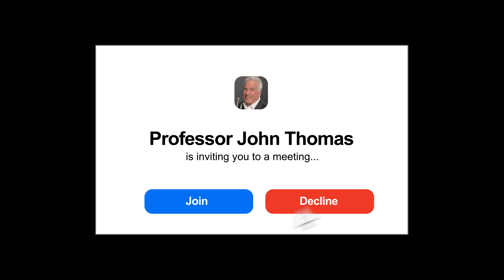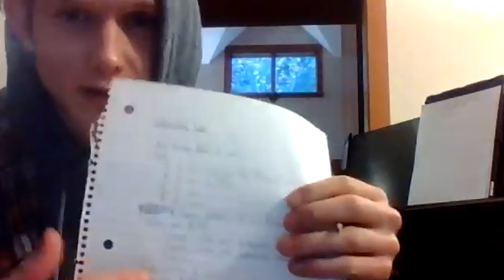Enjoy the Journey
All year, the jazz combo of faculty member John Thomas has met online to write, record, and perform. They’ve learned new professional skills out of necessity and developed new friendships they’ll bring with them when they return to campus. “The life of a musician as an artist—it isn’t a destination. It’s very much a journey. You’re always learning something new,” said guitarist George Heffley. “This is the journey we’re going through. Why not make it a fun, enjoyable journey?”

(Thumbnail photo © USC/Courtesy of USC Thornton School of Music)